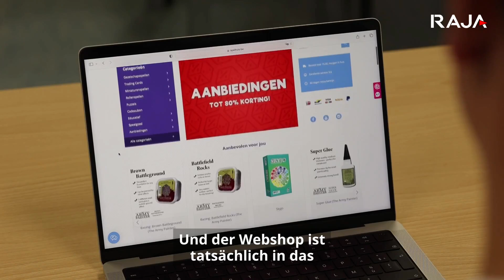Het Spelhuis: Verpackungen für Brettspiele | RAJA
Wer Spiele wie Zug um Zug, Harry Potter, Pokémon, Cluedo und viele andere liebt, der ist bei Het Spelhuis an der richtigen Adresse. Dieser besondere Webshop wurde aus der Leidenschaft für Brettspiele von Sven und Sarah, den Gründern, geboren. Was als Hobby in ihrem Wohnzimmer begann, wuchs zu einem Shop mit mehr als 5.000 Spielen und 2.000 Puzzles. Heute können sie damit das größte Online-Sortiment in Belgien und den Niederlanden anbieten.

Von Anfang an hat RAJA mit Kartons, umweltfreundlichem Klebeband, kompletten Packtischen und vielem mehr zu dieser Erfolgsgeschichte beigetragen. Als One-Stop-Shop bot RAJA Lösungen für jeden neuen Schritt im Wachstum des Webshops. Gemeinsam mit Gründer Sven und Lagerleiter Steven erzählen wir hier ihre Geschichte.